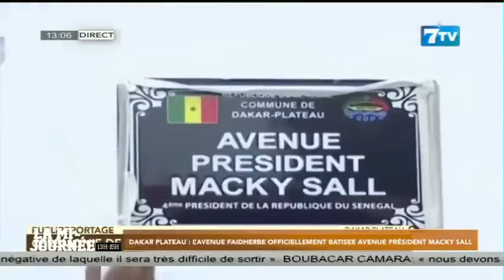Dakar Plateau: L’avenue faidherbe officiellement baptisée avenue Président Macky SALL